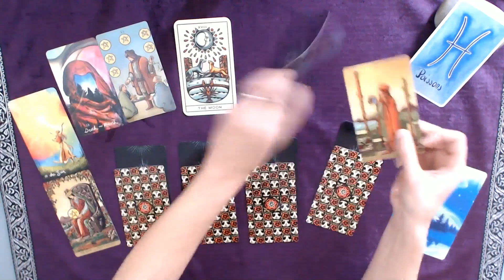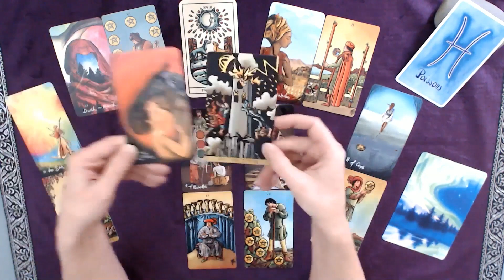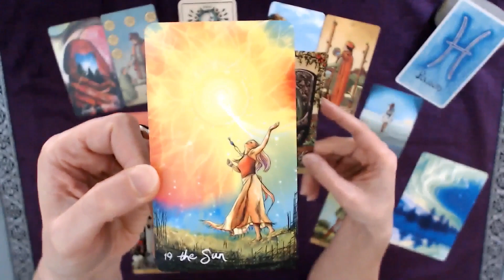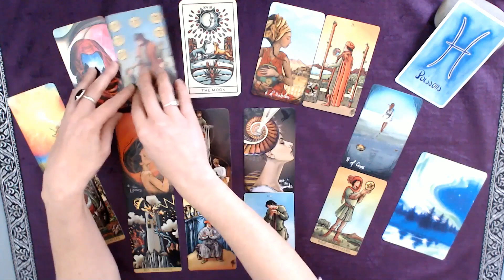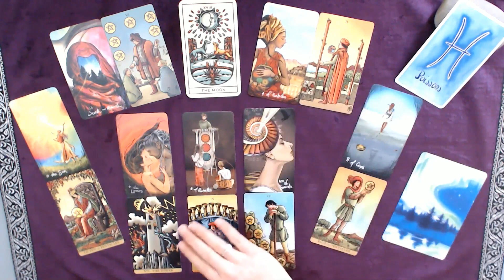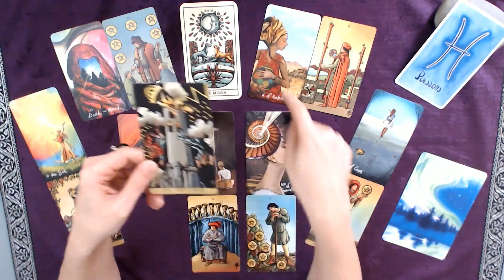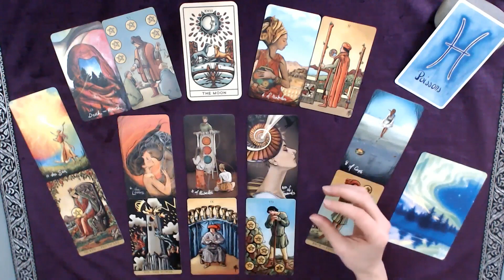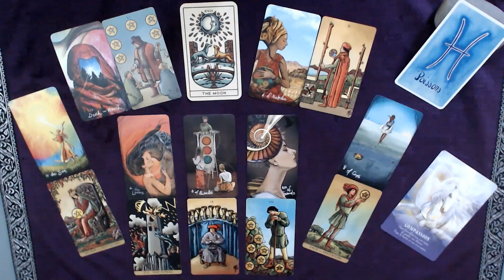♓ POISSONS ♓ Janvier 2021 - Voyez la lumière en vous et suivez la : c'est vous d'abord !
Tirage tarot POISSONS Mois de janvier 2021
↓  Infos : signes, tarots, oracles... c'est en dessous  ↓

Bon visionnage !